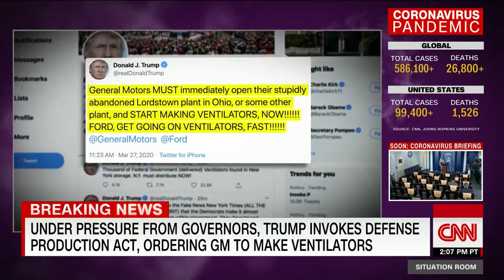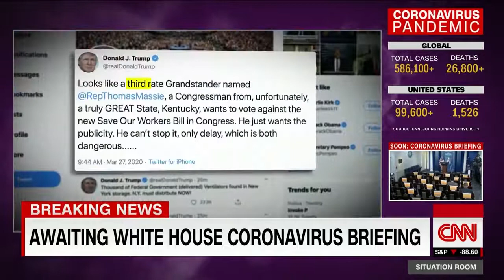Trump signs historic $2 trillion stimulus bill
President Donald Trump signed into law Friday afternoon a historic $2 trillion stimulus package as the American public and the US economy fight the devastating spread of Covid-19